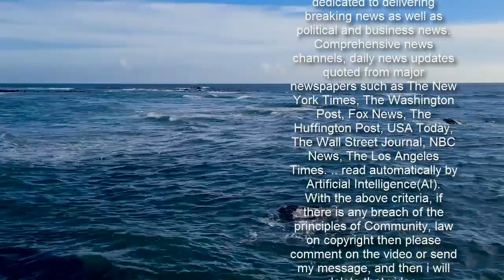Priyanka Chopra Was Reportedly Once Told To Leave A Film Set If She Wanted To Be Paid The Same As He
Actress Priyanka Chopra claimed she was once told she “should leave” a set if she wanted to be paid the same as her male co-stars.  Chopra opened up about the incident in an upcoming podcast “Skimm’d From The Couch,” according to a report published Tuesday by Page Six. The producer of the film told Chopra to take the paycheck or leave the movie set, the outlet reported.     “There’s so many other girls who will take this opportunity,” producers allegedly told Chopra, the actress recalled on the podcast. “And, you know, women in movies are interchangeable.”   Chopra claimed she stayed on the set and didn’t “do anything” about the paycheck.  “I didn’t do anything about it,” Chopra said during the podcast, the outlet reported. “I had to work within the system because that’s what we’re told, that, ‘You know, if you want this job … this is the only way.’    “It took almost 15 years for me to get to that place where, you know, I could stand my ground,” Chopra said. “It took hearing the conversations from other women banding together to give me the confidence to stand up for myself.”